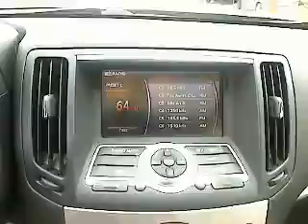2008 Infiniti G35 - 4dr Car San Antonio TX IW3228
2008 Infiniti G35

Gunn Infiniti
12150 IH-10 West